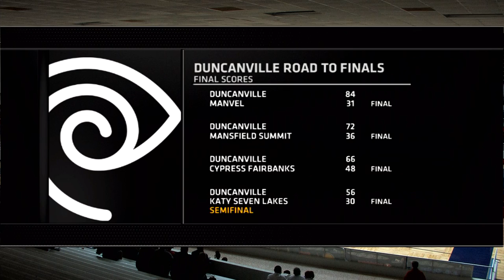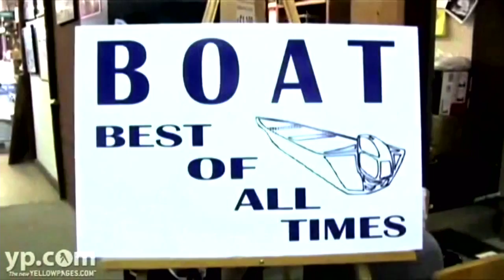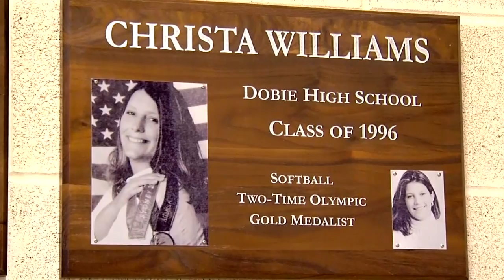McDonald's Texas Invitational Girls Championship 2015